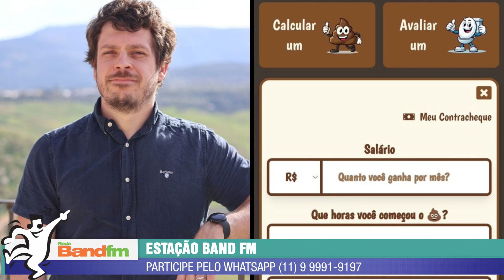Cocoladora: Brasileiro cria site que calcula ida ao banheiro remunerada - Estação Band FM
O dono do projeto, Flávio Mendes, contou com exclusividade à Band FM todas as funcionalidades, que inclui uma espécie de 'GPS de privada'

O brasiliense Flávio Mendes, de 36 anos, teve uma ideia criativa quando o assunto é fazer suas necessidades no trabalho. O profissional de tecnologia da informação criou um site que calcula o quanto você pode ganhar a cada ida ao banheiro.

A 'Cocoladora' funciona da seguinte maneira: você coloca o valor do seu salário e o tempo que você ficou no banheiro. Em seguida, o próprio sistema vai calcular quanto custou aquela “aliviada” remunerada.

Flávio contou à Band FM que tudo começou em 2005, quando ele e um amigo criaram a ideia, mas que acabou não saindo do papel. Agora, 20 anos depois, ele colocou a ideia em prática e em menos de uma semana o site já tem mais de 10 mil acessos, e seus vídeos viralizaram nas redes sociais.

Além dos valores, o site também conta com avaliações dos banheiros e uma espécie de 'GPS de privada', onde você pode encontrar o lugar mais rápido para poder se aliviar.